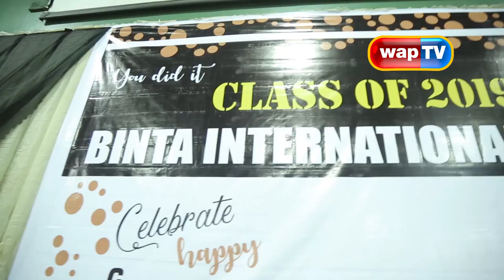Binta International School Valedictory Service and End of Session Party 2019 (Primary Section).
Here are exciting highlights from Binta International School Valedictory Service and End of Session Party 2019 (Primary Section)